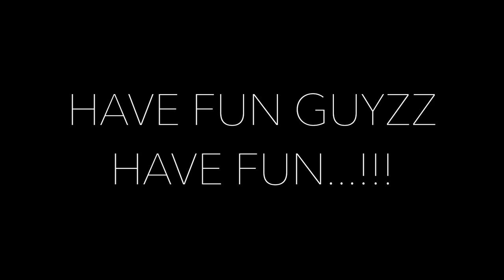Shape of you | feat | CIT college students | We miss CIT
A funny dance cover from CIT engineering college students...😉
Have fun guys...have fun😂